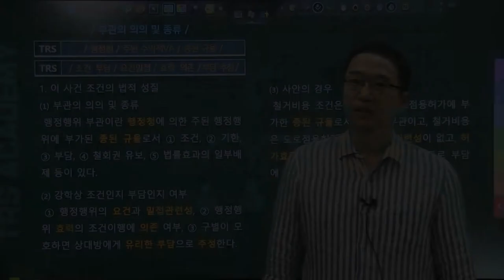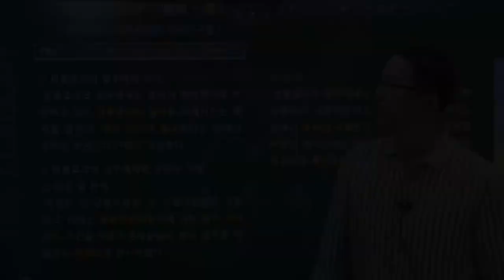#52 부관의 의의 및 종류